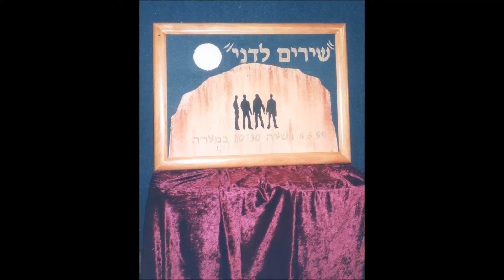שיר ליל שבת, דודו זכאי, ערב שירים לדני 1982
מילים: יהודה עמיחי | לחן: משה וילנסקי | הקלטה, שימור, שחזור והמרה לדיגיטל: אבי יפה | עריכה דיגיטלית: אולפני גבעת ברנר